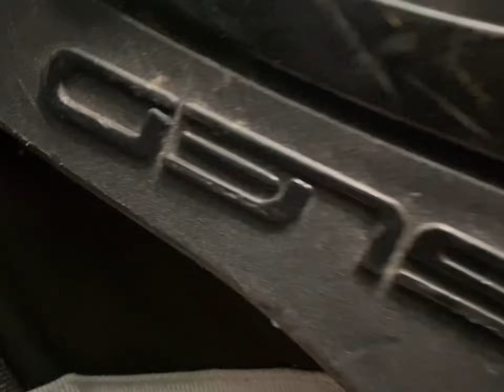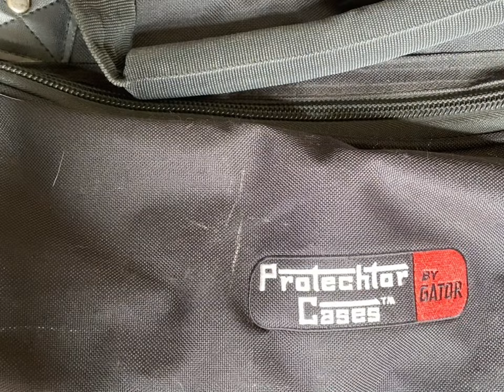Ahead Drum Hardware Bag